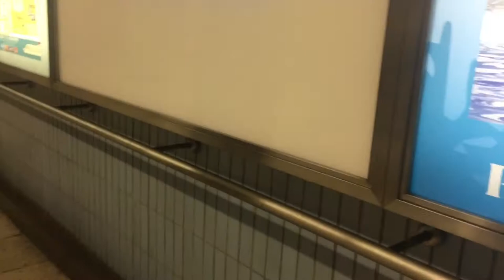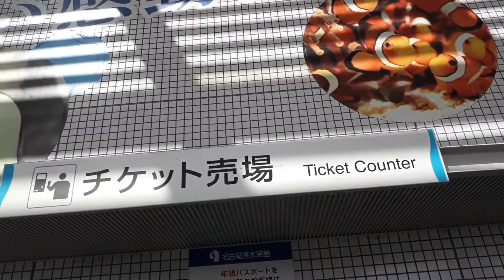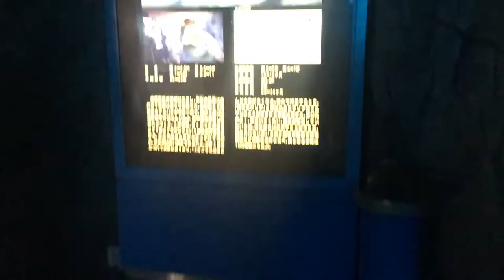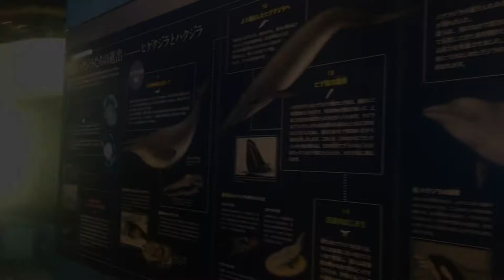Port of Nagoya Public Aquarium | Japan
Hey Guys I challenge you to Comment how many times i said the word AMAZING👍🏽
Enjoy the Whole Video🙏👍